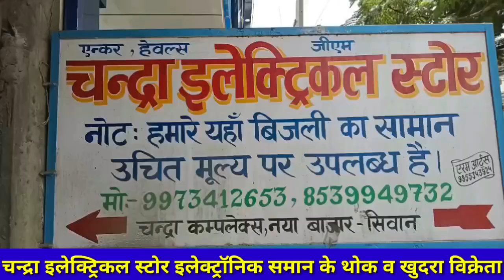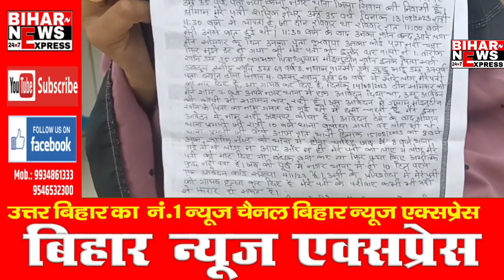सिवान- लापता फैज़ी बाबू का वायरल हुआ वीडियो, वायरल वीडियो में कर दिया खुलासा__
सिवान जिले के नगर थाना क्षेत्र के नया किला निवासी सारिक नैय्यर उर्फ फैजी बाबू बीते कई दिनों से लापता है जिसको लेकर उनकी दूसरी पत्नी फात्मा तबस्सुम के द्वारा एसपी शैलेश कुमार सिन्हा को लिखित रुप से आवेदन देकर परिवार वालो के साथ अन्य लोगों पर सम्पति विवाद में साजिश के तहत हत्या कर गायब करने का गम्भीर आरोप लगाया है  इस मामले पीड़िता ने जिला प्रशासन से जांच कर न्याय की गुहार लगायी है।
वही एक वीडियो सोशल मीडिया पर तेजी से वायरल हो रहा है  जिसमे किला परिवार के नया किला निवासी चर्चित शारिक नैय्यर उर्फ फैज़ी बाबू अपने आप को पूरी तरह से स्वस्थ बताते हुए अपने भाई, पत्नी तथा परिवार वालों पर साजिश के तहत पागलखाने भेजने का जिक्र किया  है पूरा मामला क्या है आइये आपको सुनाते है और क्या कुछ कहा वायरल वीडियो में किला परिवार के चर्चित फैज़ी बाबू ने